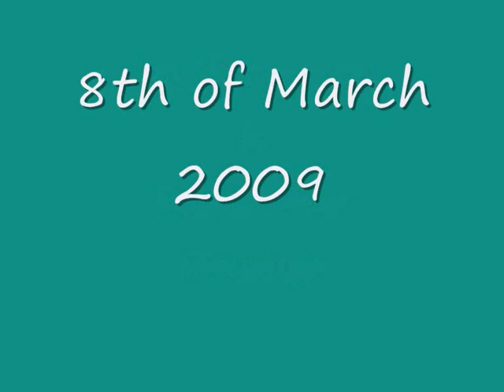Full Of Fun dressage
Ida Torgersen and Full Of Fun at Veneröds Dressyrstall